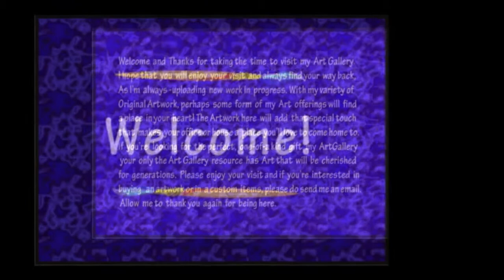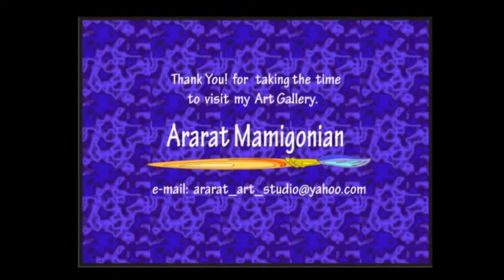Ararat Art Studio